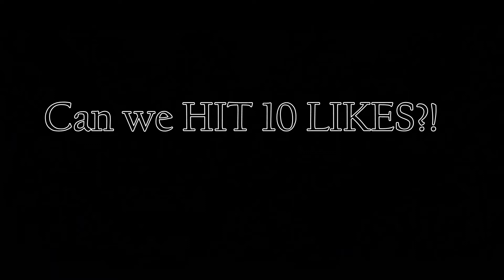Spicy 🌶 (Fortnite Montage)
Fortnite Montage - "Spicy" (Ty Dolla $ign)
Song: Ty Dolla $ign - Spicy (feat. Post Malone) [Lyric Video]